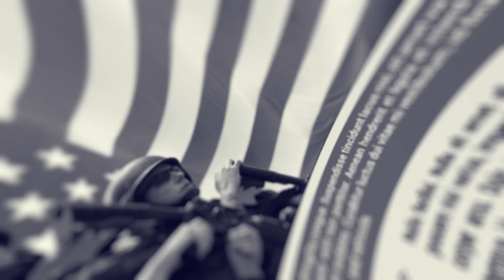President Trump TEASES another Presidential Run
'Would anyone like me to run for President?' - Donald Trump spoke about many critical issues and cracked jokes at Nashville's Faith & Freedom Coalition.